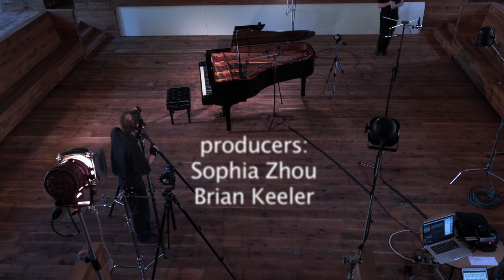Brahms klavierstucke op 119. -Benjamin Hochman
Video directed by J Henry Fair, Director of photography, Dirk Vandenberk
Sound: Ryan McCullough. Camera: Victoria (Beef) Young
Producers: Brian Keeler, Sophia (Shuhui) Zhou
Filmed at the Stissing Center, Pine Plains, NY